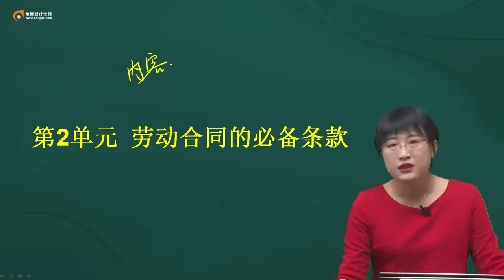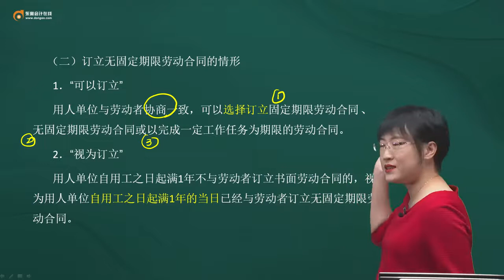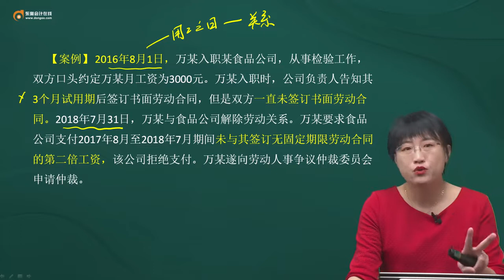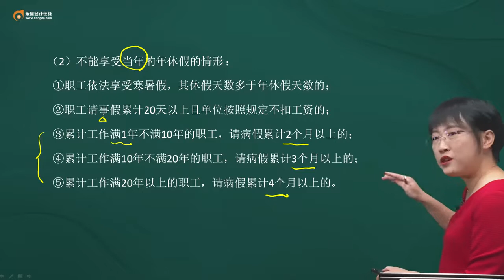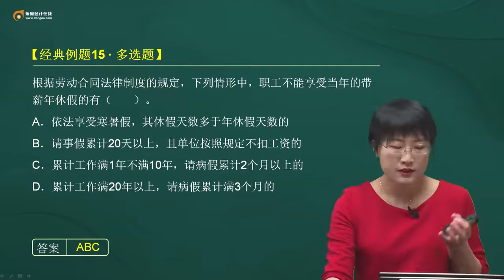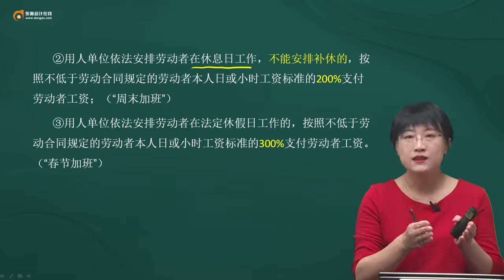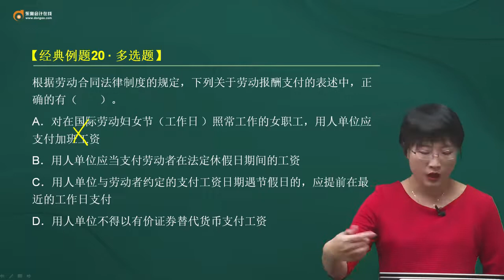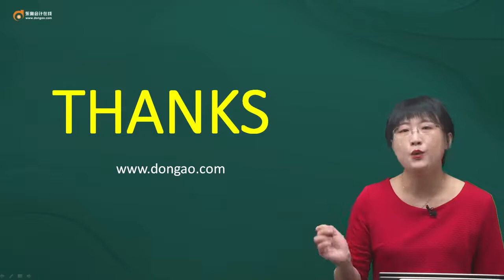2022 初级会计师 经济法 黄洁洵 新教材基础班第63讲 劳动合同的必备条款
2022 初级会计师 经济法 黄洁洵 新教材基础班